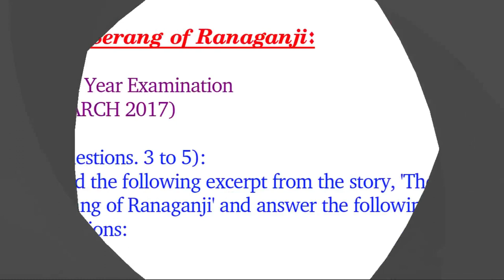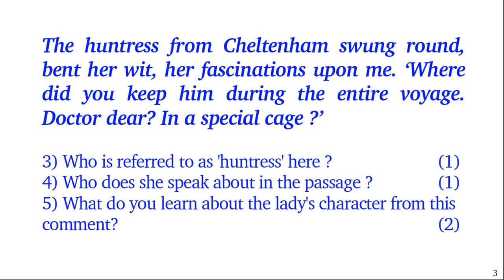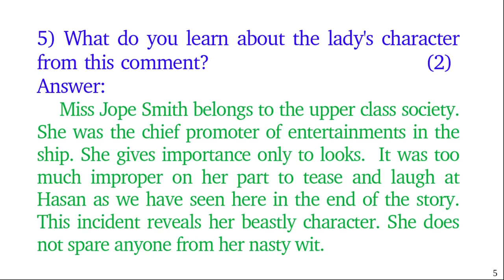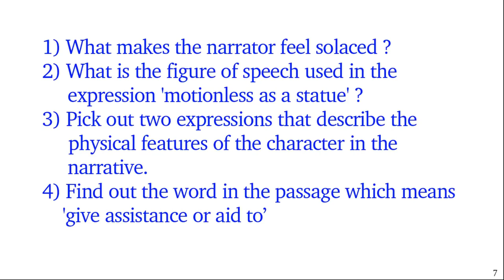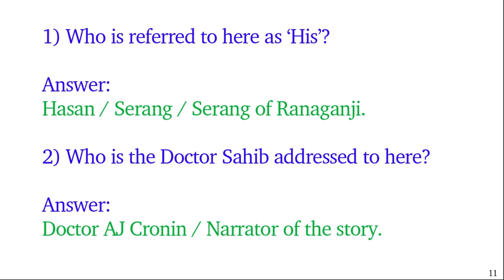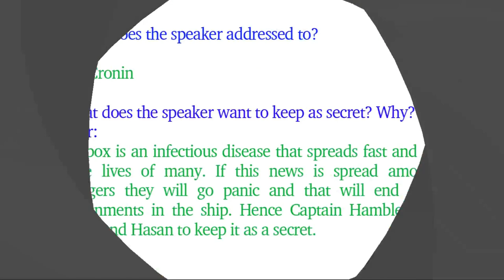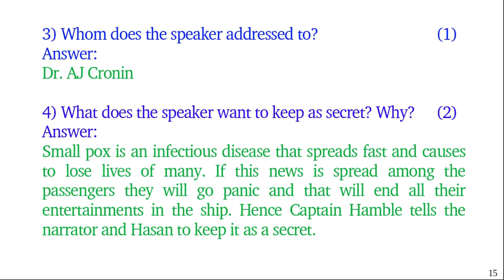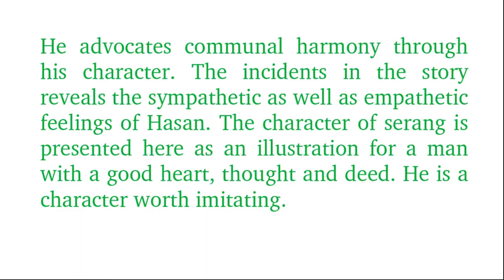COMPREHENSION OR ANNOTATION QUESTIONS | THE SERANG OF RANAGANJI | FOCUS AREA | +1 EXAMINATION 2021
COMPREHENSION OR ANNOTATION QUESTIONS | THE SERANG OF RANAGANJI | FOCUS AREA | +1 EXAMINATION 2021 | JAMES SHIRLEY